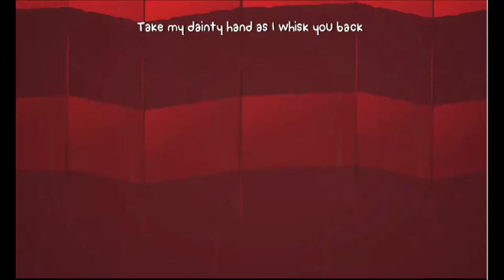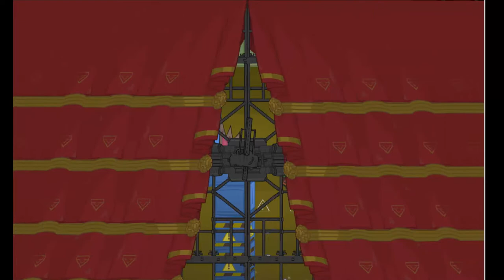BattleBlock Theater #7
Still a good game even if i suck at it